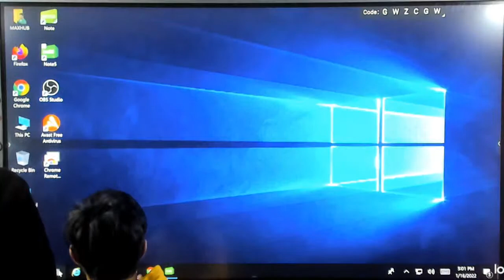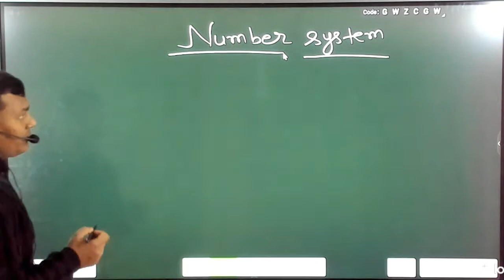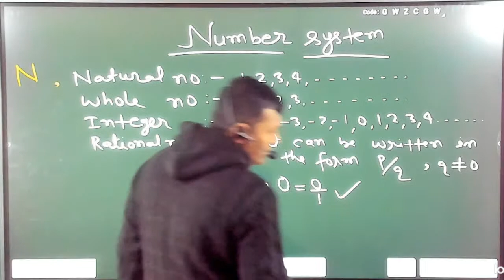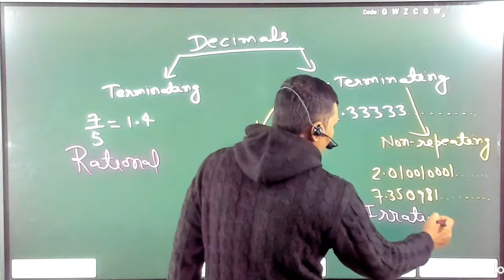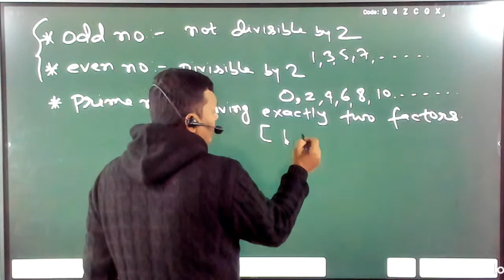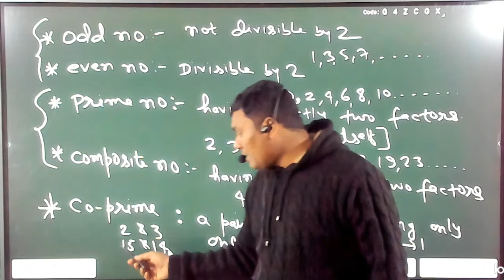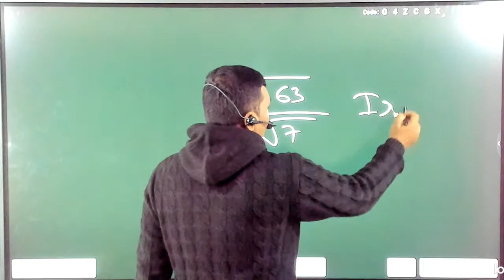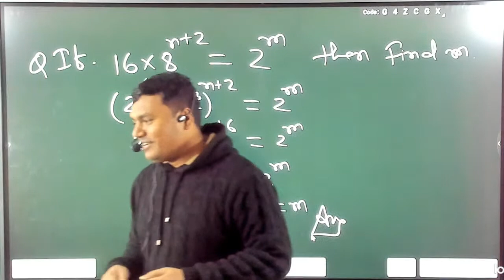Number System | Lecture 1 | By Fazlur Rehman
Math by Rehman sir